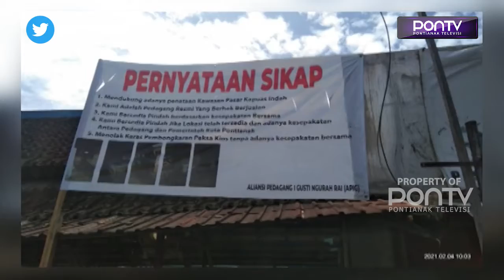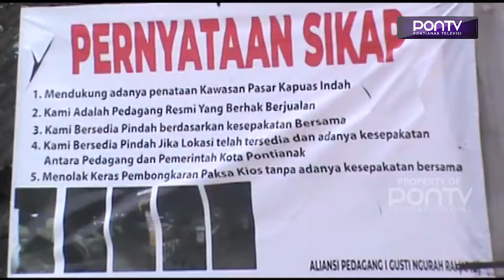PEMBONGKARAN KIOS PEDAGANG GUSTI NGURAH RAI DITUNDA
Puluhan petugas dengan membawa alat berat, mendatangi kios pedagang yang berada di fasilitas umum, Jalan I Gusti Ngurah Rai Pontianak, pada Kamis pagi. Para petugas ini siap untuk membongkar kios pedagang, namun atas kesepakatan bersama, pembongkaran ditunda hingga 12 Februari 2021 mendatang